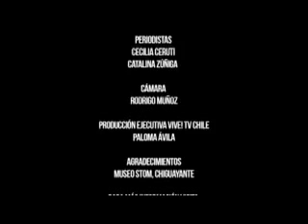Cazadores de Historia: La vida e historia de Bernardo O'Higgins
En una nueva edición de Cazadores de Historia, el periodista Gonzalo Feito, abordó la vida e historia del héroe de la patria Bernardo O'Higgins Riquelme.